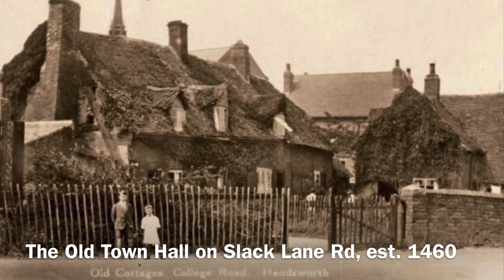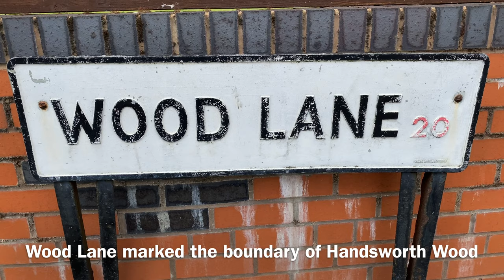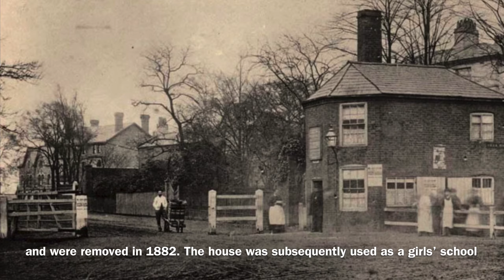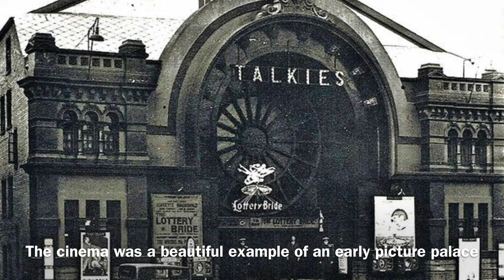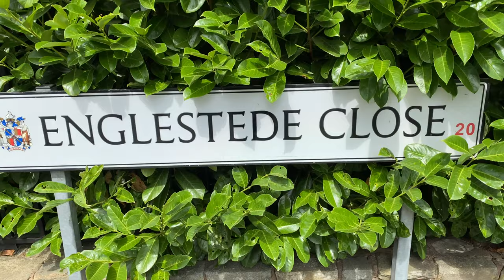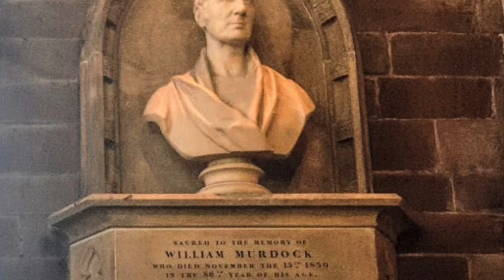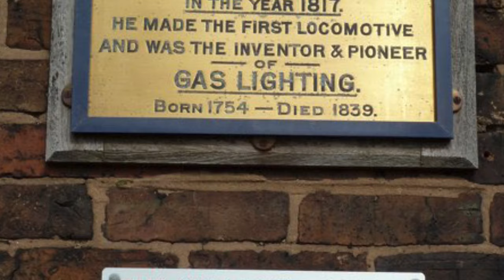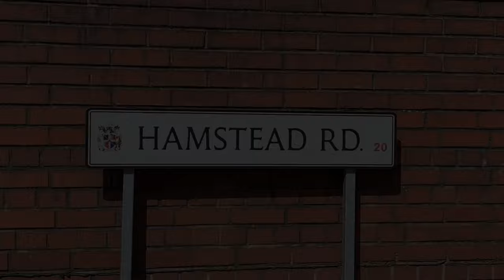If Handsworth was a Postcard Part1 | # 3 Birmingham England | UK 2020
Handsworth then & now in motion.
Handsworth is a suburb situated in Northwest Birmingham, England. This video nostalgia takes you back during the Victorian/Edwardian era when Handsworth was a fashionable rural location for the wealthy families of Birmingham. Discover Soho House and its rich owner Matthew Boulton. Meet his two business partners James Watt and William Murdock at the Soho Factory and St Mary’s Church where the three of them are resting. Walk around Handsworth Wood and take a look at the reminiscences of a great medieval past.
This video will give you a little bit of history on Handsworth in a fun way.
Sit back & watch!

Handsworth & Perry Barr through time by Eric Amstrong & Vernon Frost